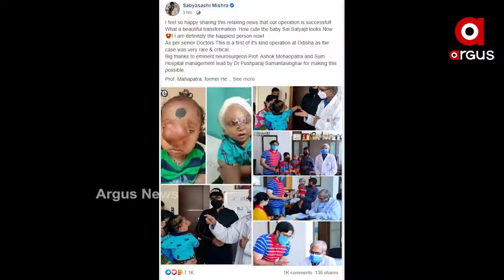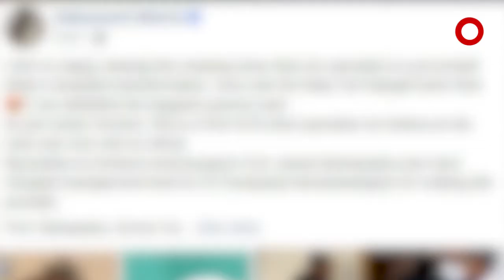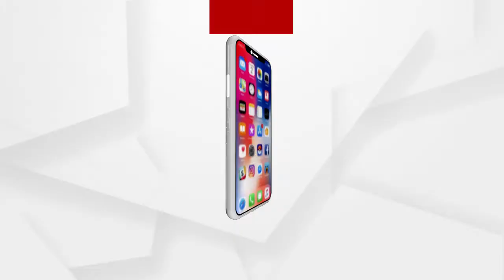ସାବାସ ସବ୍ୟସାଚୀ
ମୁଁ ବହୁତ ଖୁସି. ସଫଳ ହେଲା ଅପରେସନ... ଶିଶୁ ସାଇ ସତ୍ୟଜିତକୁ ନେଇ ଫେସବୁକରେ ଖୁସିରେ ଗଦଗଦ ହୋଇ ଏଭଳି କହିଛନ୍ତି ଅଭିନେତା ସବ୍ୟସାଚୀ ମିଶ୍ର । ସାଇ ସତ୍ୟଜିତ ଯେଉଁ ନୂଆ ରୂପ ପାଇଛି ସେଥିରେ ସବୁଠୁ ବଡ ଭୂମିକା ରହିଛି ସବ୍ୟସାଚୀଙ୍କର.